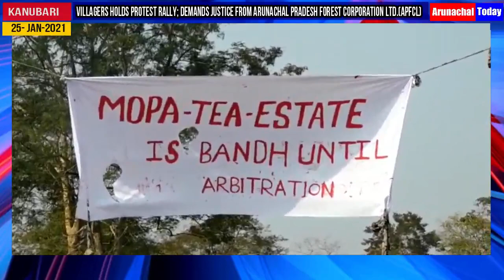Villagers hold protest rally; demands justice from Arunachal Pradesh Forest Corporation Ltd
Thousands of people's from Longhua, Mopakhat and Sangsatham United Society and Dasatong villagers conducted peaceful rally protest at Mopa-Tea Estate Kanubari. They demanded arbitration, justice from Arunachal Pradesh Forest Corporation Ltd.(APFCL).
 Villagers hold protest rally; demands justice from Arunachal Pradesh Forest Corporation Ltd.(APFCL)
Longhua, Mopakhat and Sangsatham United Society  & Dasatong villagers closed down the Mopa-Tea Estate